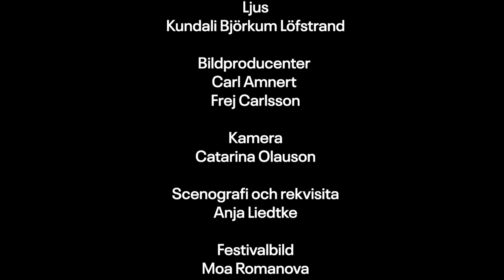Stockholms Seriefestival 2020: Tecknade toner – konsert med Nina Hemmingsson & Viktor Spasov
Stockholms Seriefestival 2020 arrangerades i digital form under maj och juni, och kulminerade med ett livestreamat program helgen 30–31 maj.